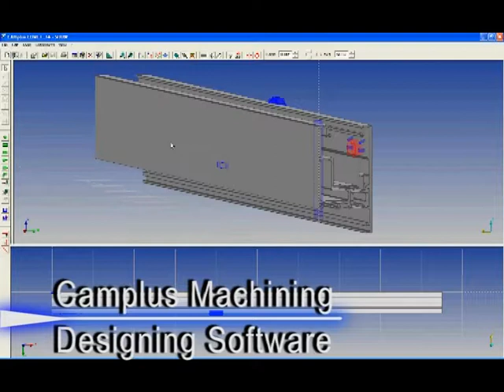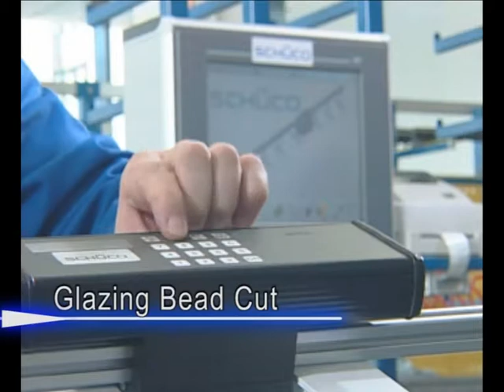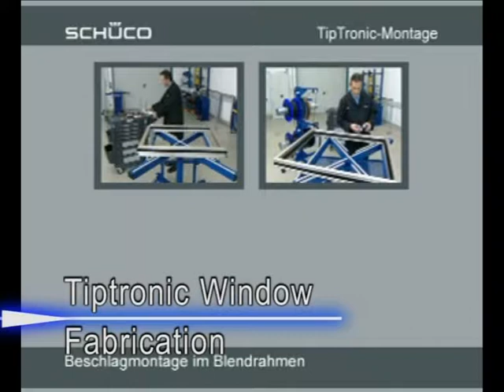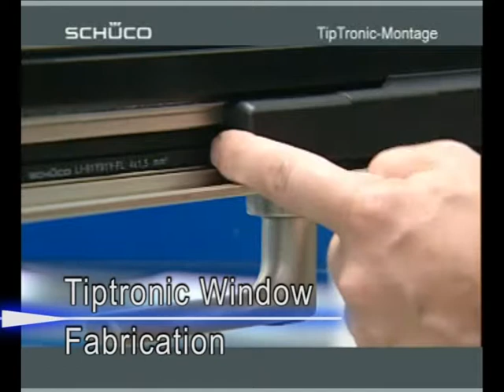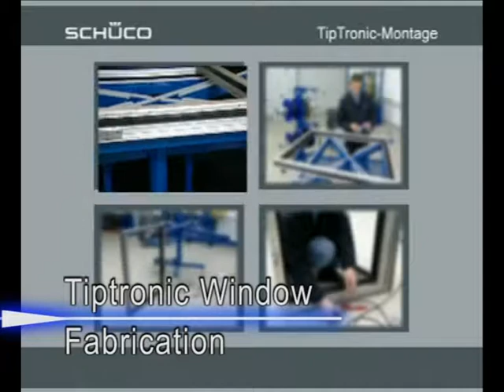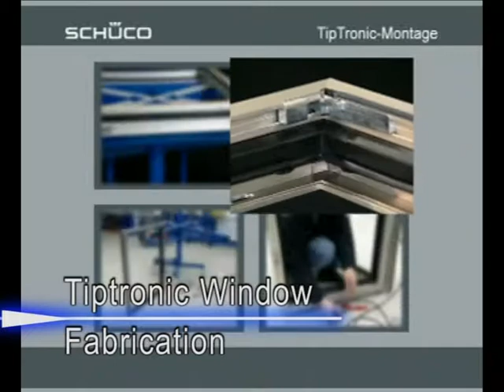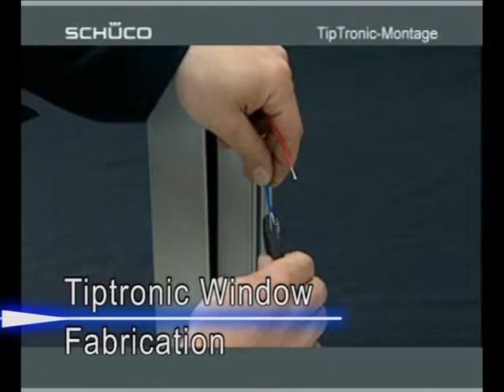GV PRODUCTION LINE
GV INNOVATIVE ALUMINIUM PRODUCTION LINE